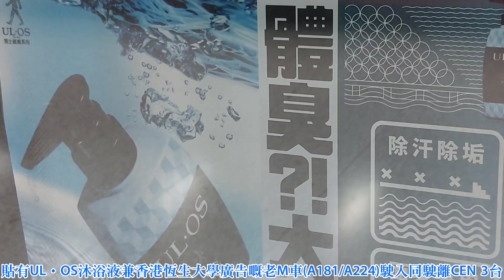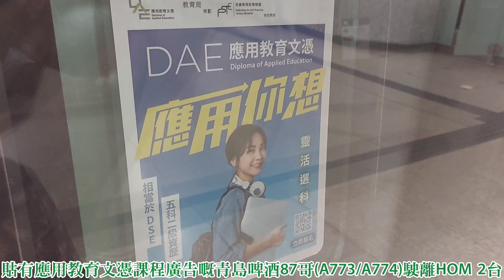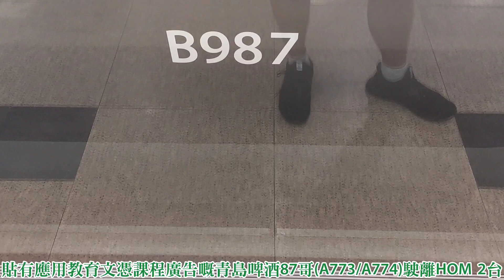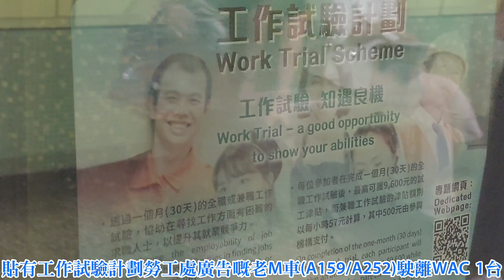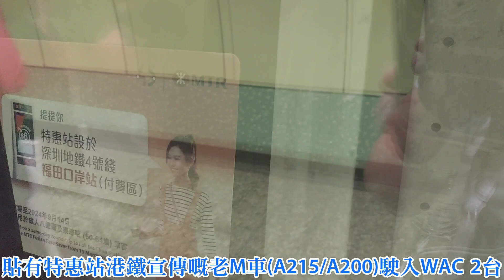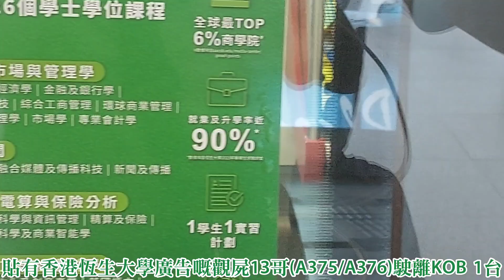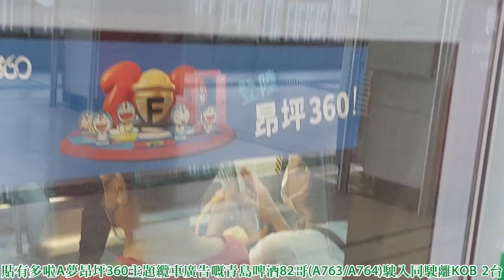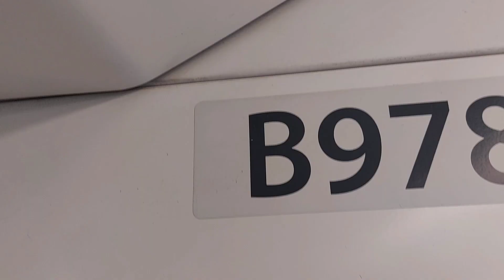貼有廣告之港鐵ISL、KTL及TML列車駛入／駛離車站月台